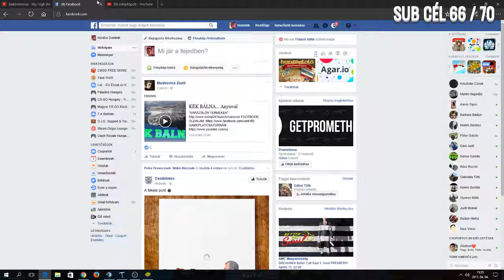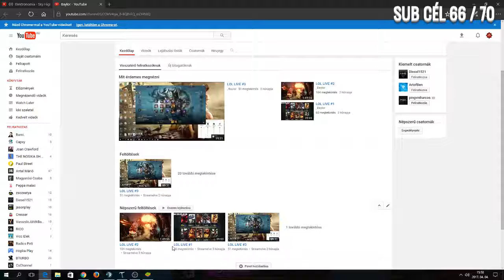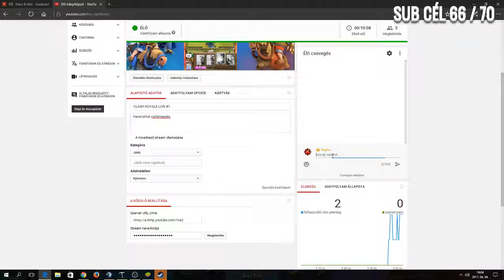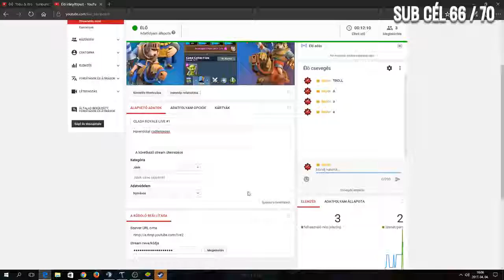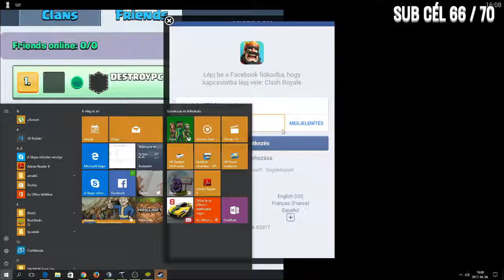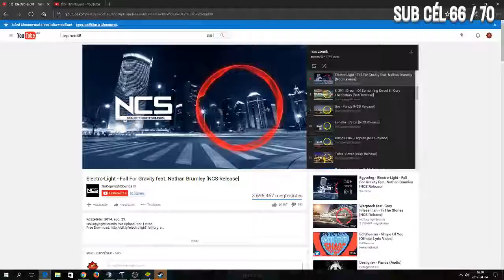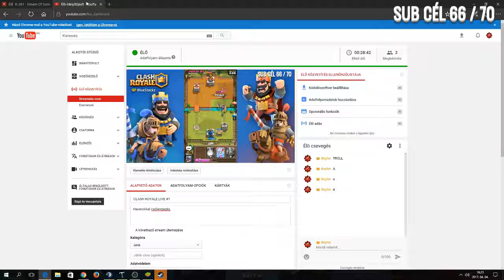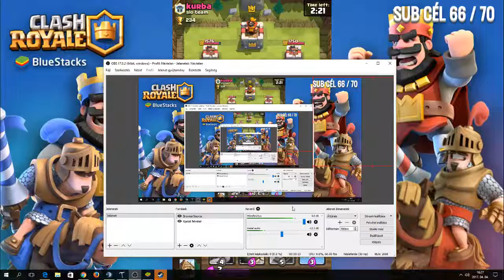CLASH ROYALE LIVE #1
Haverokkal csölengezés.